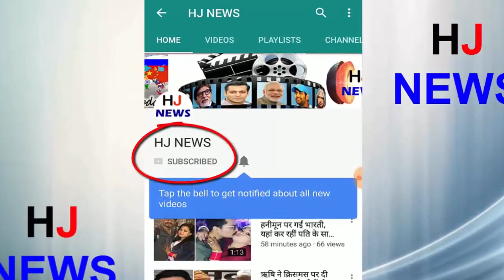आमिर ने खोला अमिताभ की तबियत बिगड़ने का राज, बताया उस दिन क्या हुआ था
Bollywood actor Aamir Khan, in the film 'Thugs of Hindustan' on Wednesday, curbed his co-actor Amitabh Bachchan with the state of deteriorating health. Aamir said that on Tuesday night I shoot with Amitji. Big B has a shoulder and back pain because he has a lot of action scenes in this film.
After a long time in the film, you will see them fighting so much. For them, this character is quite challenging. Whom he is playing very beautifully. Aamir Khan said at a press conference here, that sometimes it happens. When your health gets worse Amitji had a shoulder injury in the back. On Monday, he was suffering badly from the pain but now he is fine.
Aamir Khan celebrated his 53rd birthday in Mumbai on Wednesday. He told that the special moment for him was when Amitabh greeted him with special birthday wishes.
HJ NEWS !!